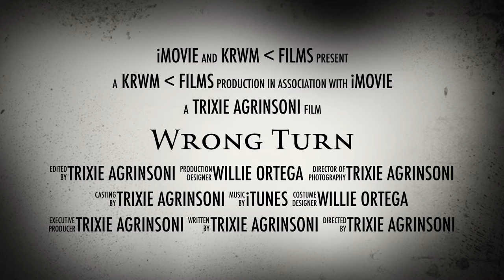Wrong Turn 2014